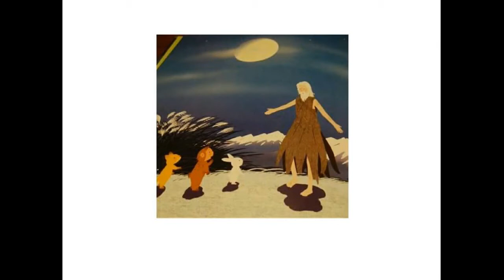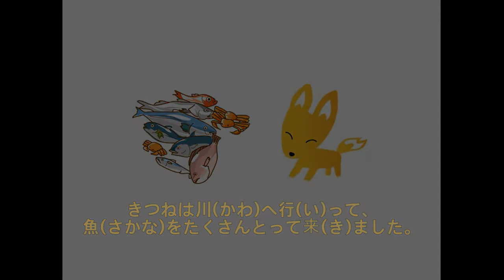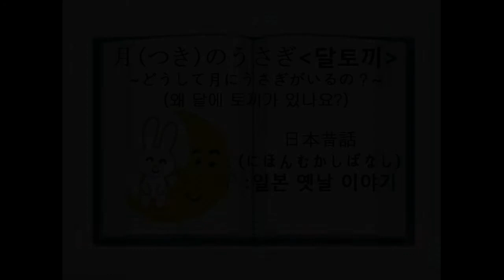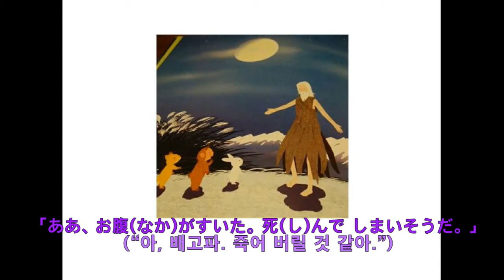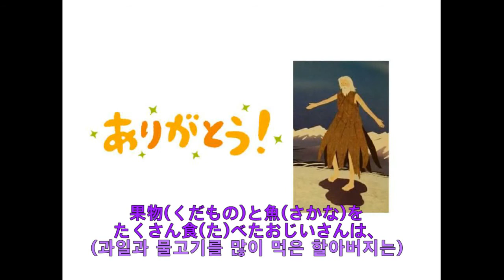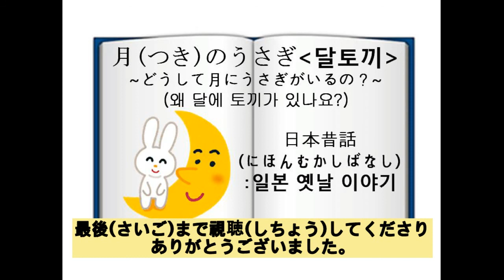[일본 동화](원어민) 17.달토끼-왜 달에 토끼가 있나요-:일본 동화(月のうさぎ-どうして月にうさぎがいるの?)(with Kor/Jap/Eng sub)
이 동영상을 만들면서  어렸을 적에 저도 달에 토끼가 산다는 이야기를 들었고
어린 마음에  달을 보면 순수하게 토끼가 있다고 좋아했던 기억이 났네요.
할아버지를 위해 자기 자신을 완전히 희생하는 모습이 참으로 감동적이고
아름다운 이야기인 것 같아요.
그러면 왜 달에 토끼가 있는지 이야기 속으로 들어가 볼까요~!

일본어 듣기 공부에 활용해보세요~
1. 먼저 노래만 들어주세요.
2. 일본어 자막이 나옵니다.
3. 한국어/일본어 자막이 나옵니다.